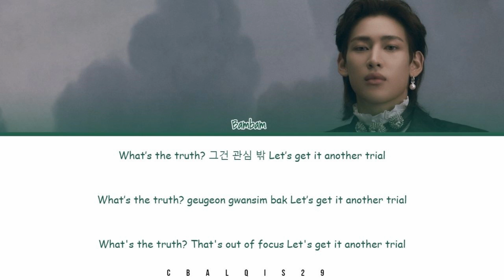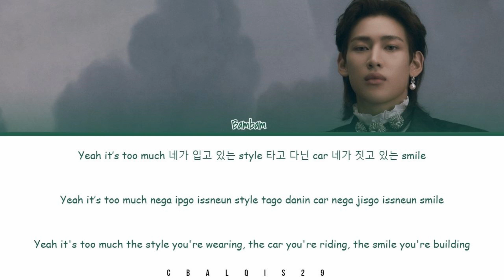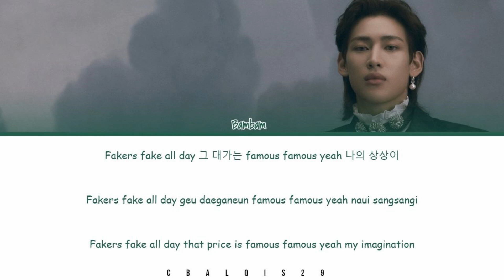BAMBAM (뱀뱀) - 'about YOU' (Color Coded Lyrics Eng/Rom/Han/가사)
Bambam 뱀뱀 'about YOU'

• Artist: Bambam (뱀뱀)
• Song🎵: about YOU
• Album: 1st Full Album [Sour & Sweet]
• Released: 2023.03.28